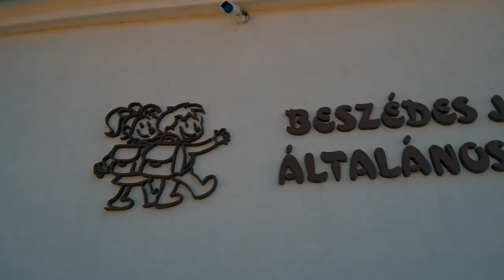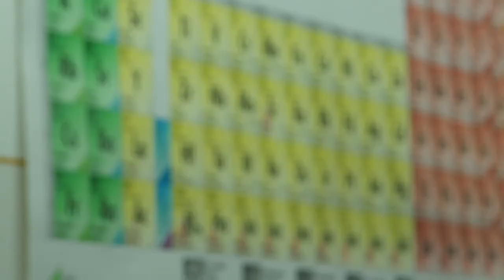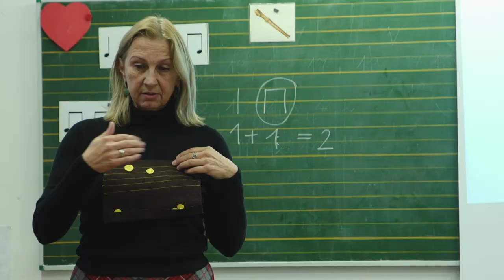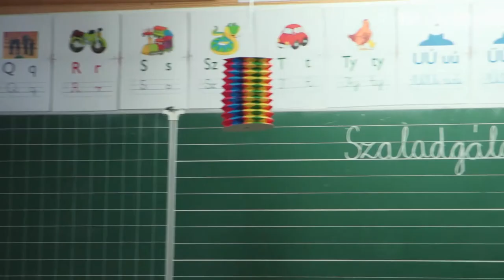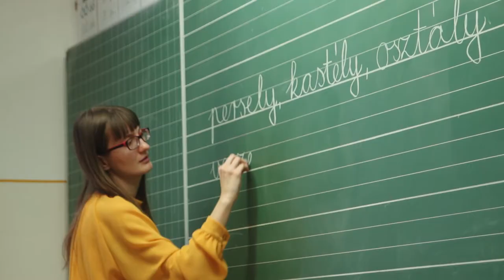Dunaföldvári Beszédes József Általános Iskola